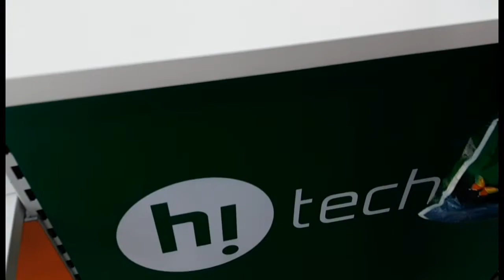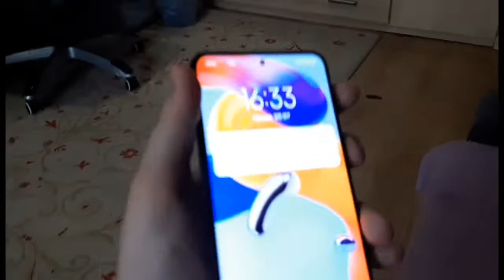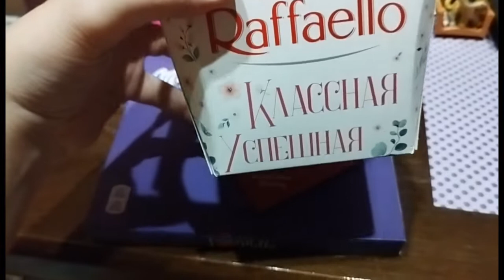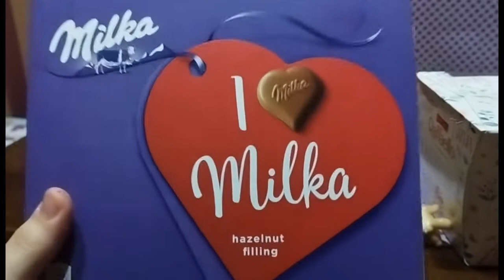LPS:My Birhday Party VLOG🎂🎁20.07.22